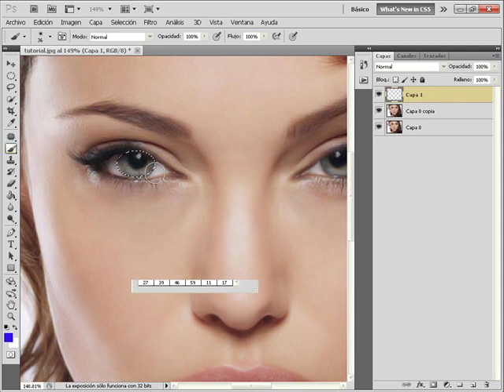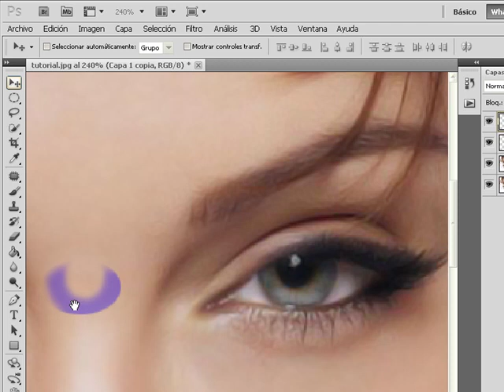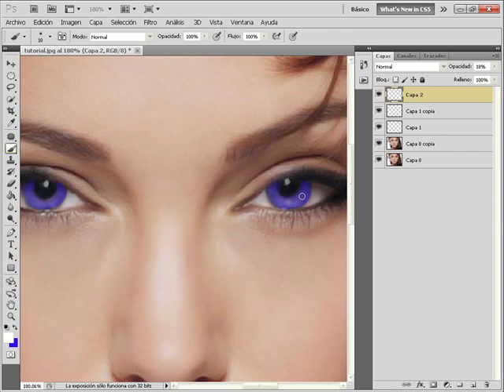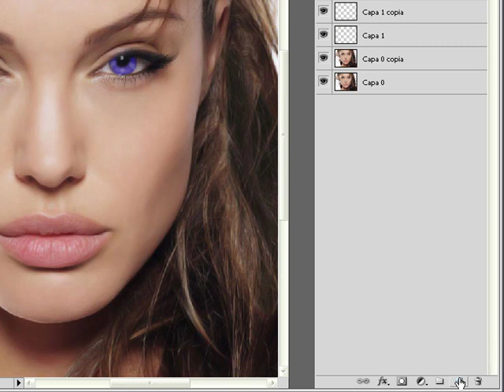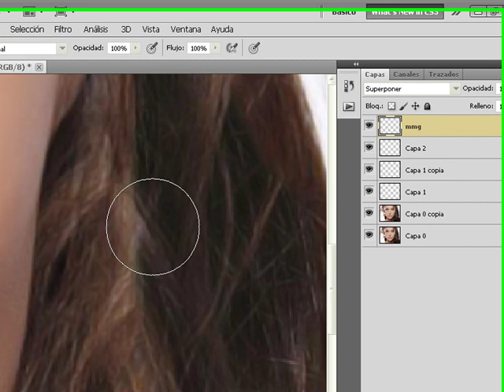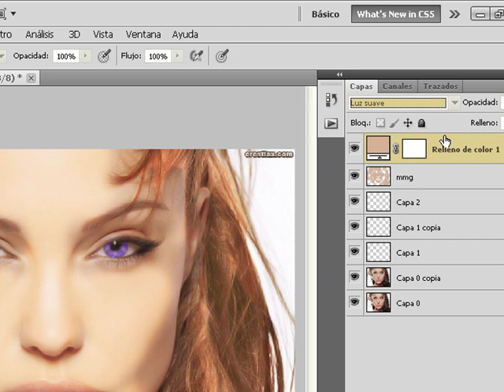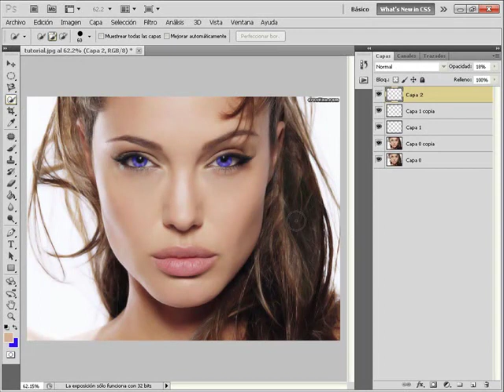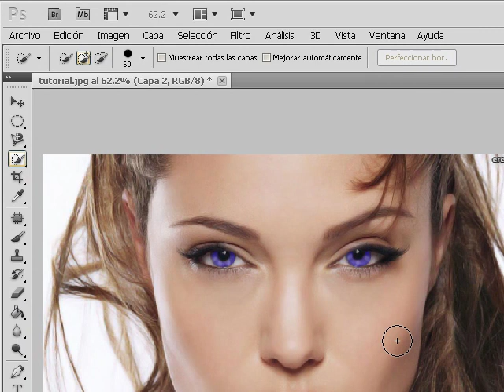tutorial para retocar una imagen o manipularla part2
elaborado por kamil produccion